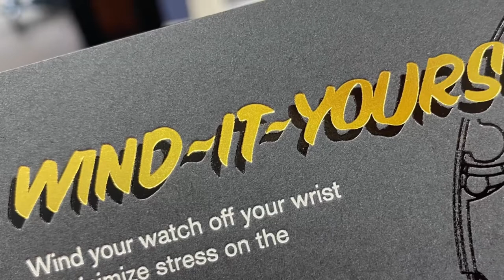Unboxing the Shinola Mechanic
The Shinola Mechanic is a hand-wound mechanical watch that honors the simple, tactile analog experience of life.
In keeping with its throwback design, the Mechanic features a domed dial, box crystal, curved hands, and a toothy crown for easy winding. The dial numbers’ shadow, outline, and fill harken to classic sign painting techniques. A case back window reveals the mechanical manual-wind movement. Finished with a leather strap, the Mechanic is a truly unique addition to the watch lover’s repertoire, with a plucky wind-it-yourself attitude and style to spare.

It’s an instrument at the intersection of art and engineering, specifically crafted to be preserved for future generations to treasure. From the domed glass and hands to the refined leather strap, this is a timepiece that will hold a special place in every wearer’s collection—and heart.

The hand-wound Swiss-made SW210-1 accurately keeps the hours, minutes, and seconds. The Mechanic should be manually wound habitually in order to restore the power reserve, which keeps the watch ticking. The Mechanic has a minimum power reserve of 42 hours.

The rounded square case of this 39mm timepiece is crafted from polished stainless steel with brushed sides and is finished with a sapphire crystal. The domed dial features painted numerals that echo the style of sign painters. Curved hands top off this beautifully unique timepiece.

See it in person at Mills Jewelers, 51 Main St, Lockport, NY